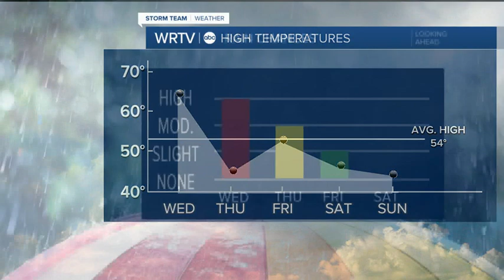Wednesday severe weather potential